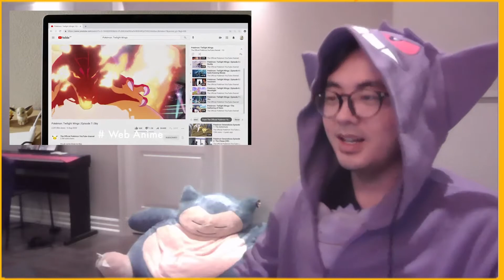REACT | Pokemon Legends Arceus, Brilliant Diamond, Shining Pearl, 25th Anniversary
Reacting to the announcement of Pokemon Legends Arceus and Pokemon Brilliant Diamond and Shining Pearl have been confirmed!

Super excited that for the 25th anniversary, we are getting 3 main games including Pokemon Snap and Gen 4 remakes, and the announcement of an open world Pokemon game!  This is my reaction to the Pokemon Direct aired earlier on Feb 26, the day before Pokemon Day.

Thanks for stopping by.  I am slowly going to start introducing more Pokemon content along with Brawl Stars and Animal Crossing!